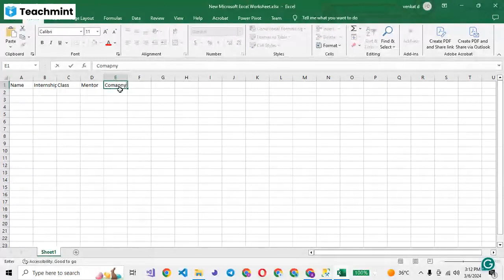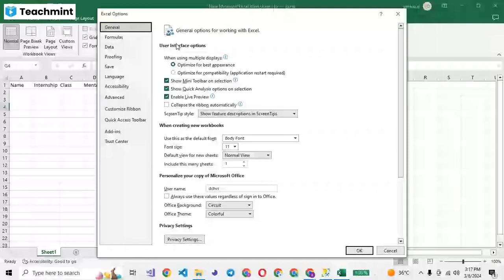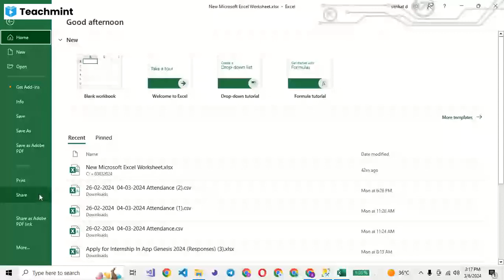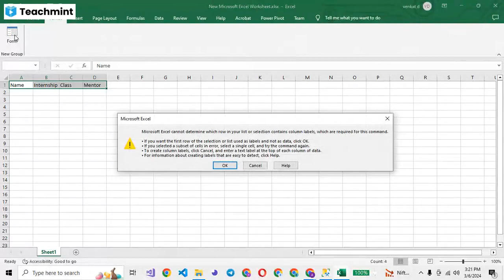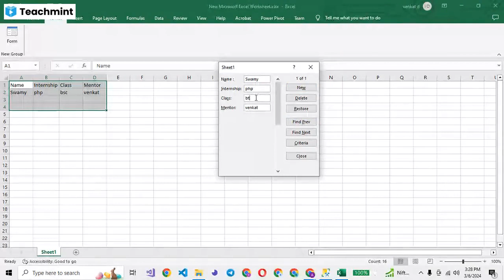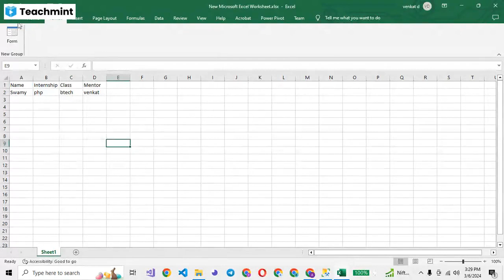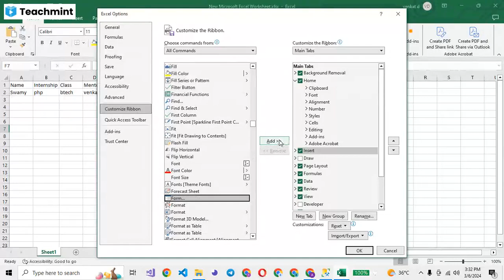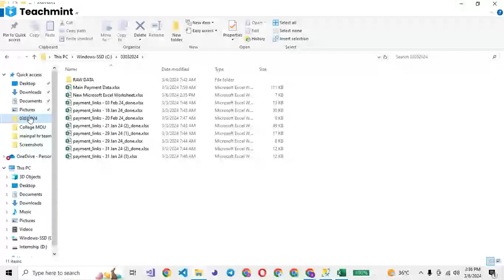EXCEL 06 march mp4